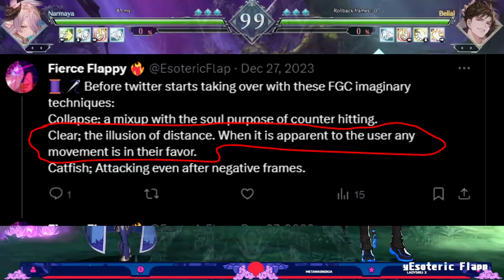What sharp teeth you have!| [Belial] Online Arcade Granblue Fantasy Versus: Rising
HAPPY NEW YEAR EVERYONE!! Enjoy it with some Belial!!